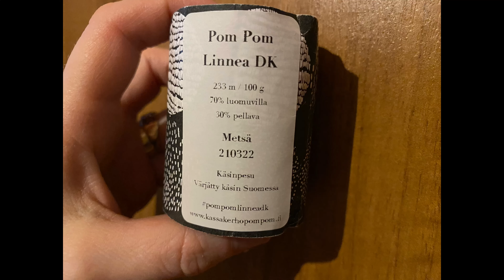Palasia arjestamme 16/24 | 7 päivää, 7 aloitusta: edistymiset osa 3 | Sileä neule vasenkätisesti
7 päivää, 7 aloitusta haasteen on aloittanut @kutimukset  ​⁠ ​⁠

Seuraa myös

Videossa mainitut ohjeet

Ravelryssa olevat projektit

Päällä olevat neuleet

Avainsanat: huivi, kesäpaita, kypärämyssy, jämälangat, neulepaita, neulonta, pussukka, t-paita, palmikkosukat, panta, pipo, raitapipo, raitasukat, villasukat